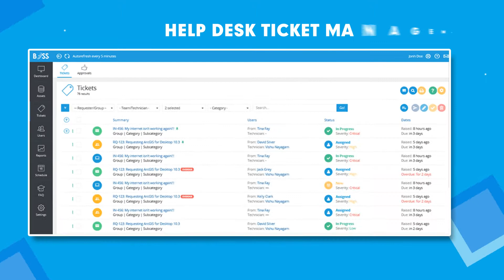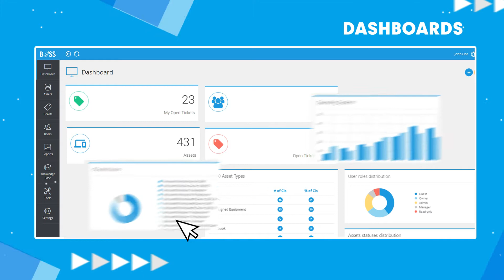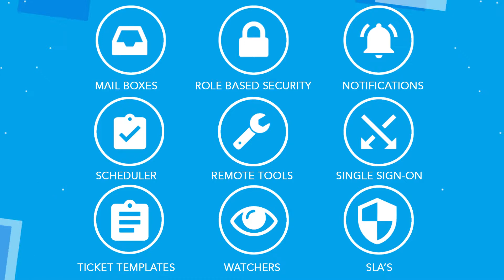BOSS Support Central On Premise IT Service Management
The new BOSS Support Central takes On-Premise IT Service Management to a new level that lets you manage, track and keep control of your IT environment. BOSS Support Central is ITIL aligned and includes Help Desk/Service Desk, IT Asset Management, Mobile Apps and comprehensive reporting. All customers using previous versions can easily upgrade to new BOSS Support Central at no cost.